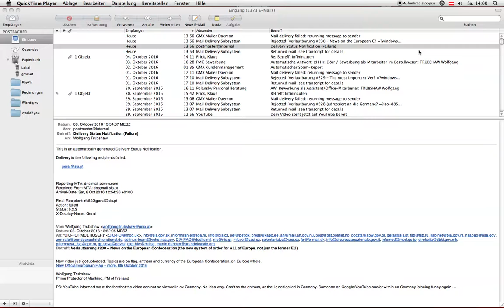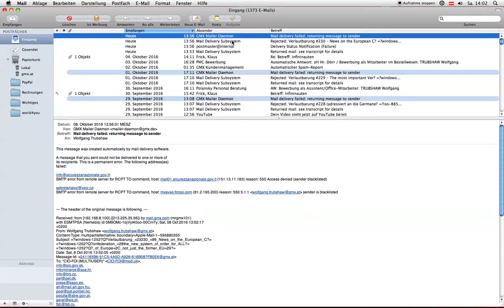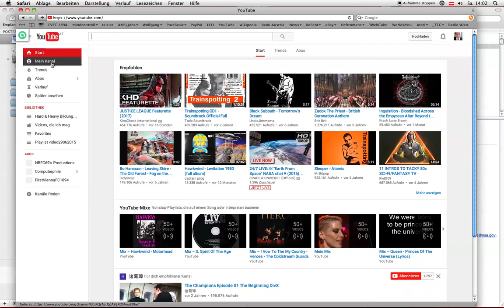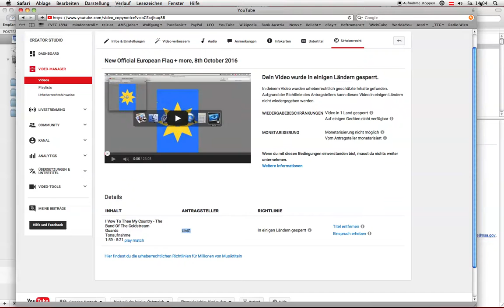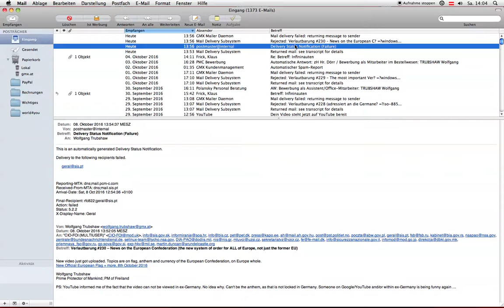Little addendum to today's video ...